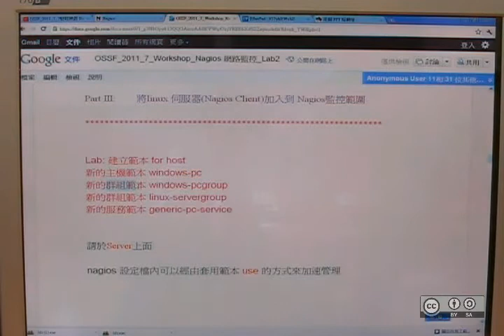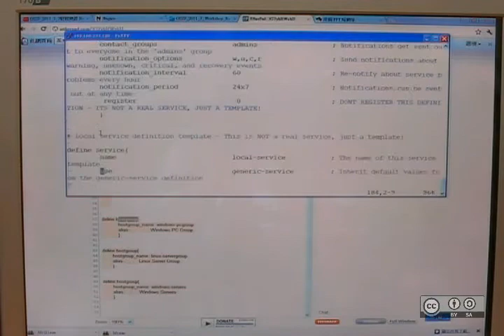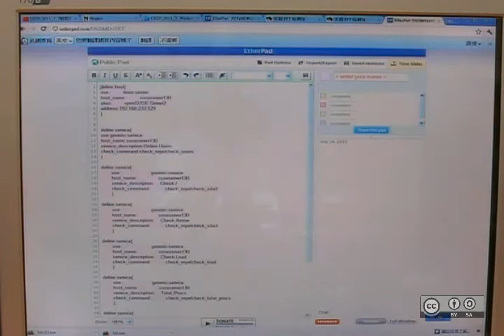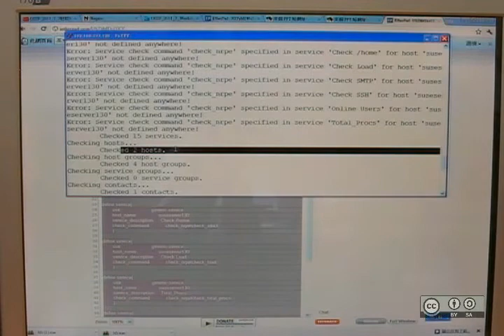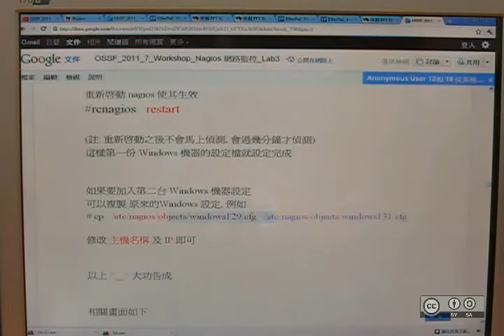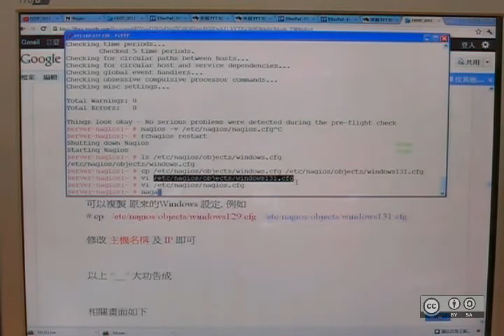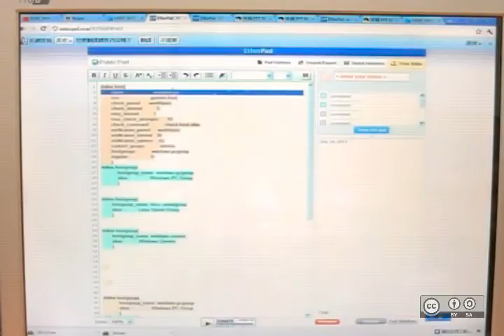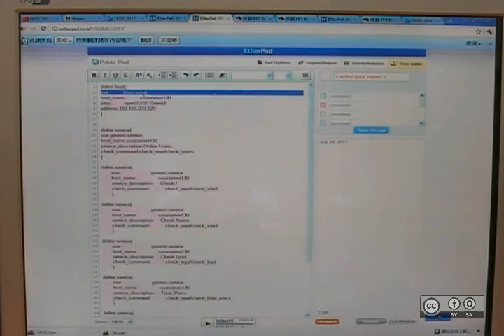自由軟體鑄造場_20110724_網路監控系統 Nagios 台中場_黃俊宏(sakana)_04